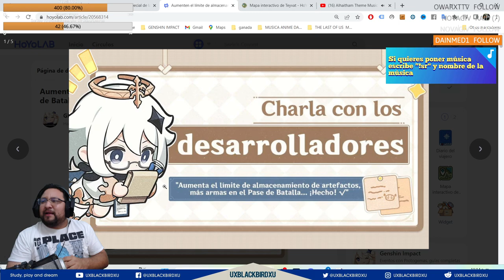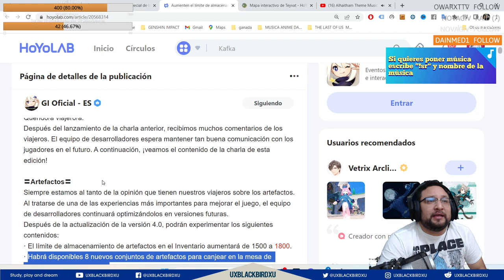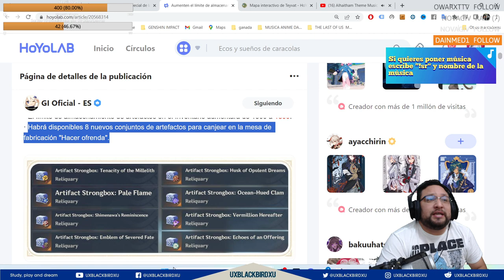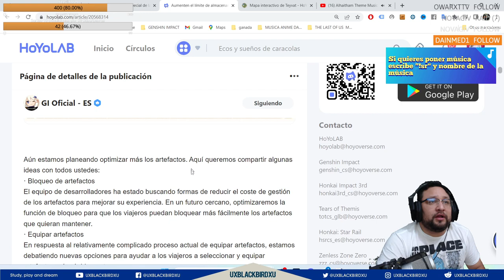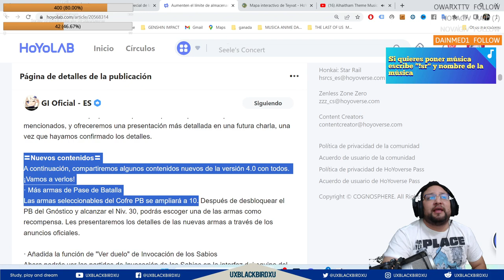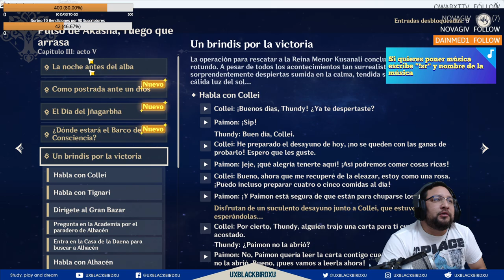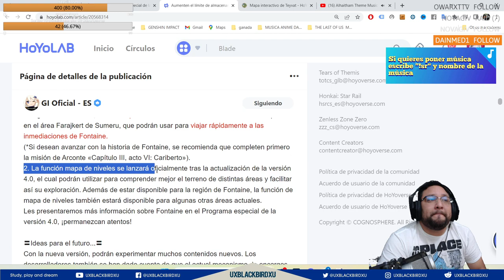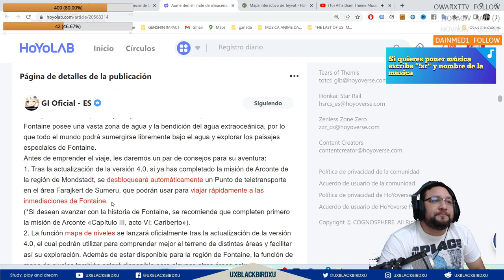✅ LIMITE AUMENTADO, RELICARIO MISIONES DIARIAS👍 | 🌴 Genshin Impact🌴 Charla con los desarrolladores.